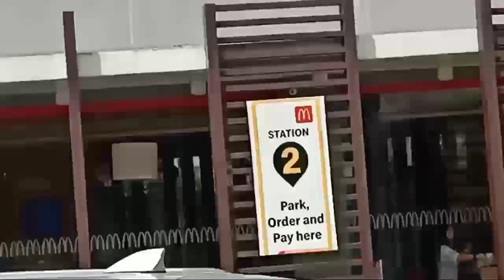Happy birthday jek 🥳nakakain din sa labas 😂😂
Ito na ang inaasam naming nmakakain sa Dainty 😋😋😋